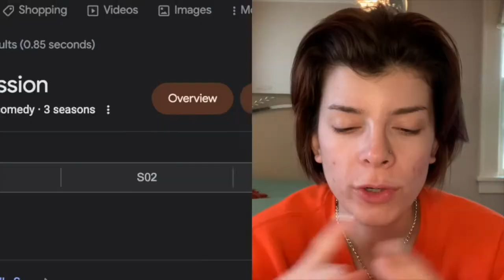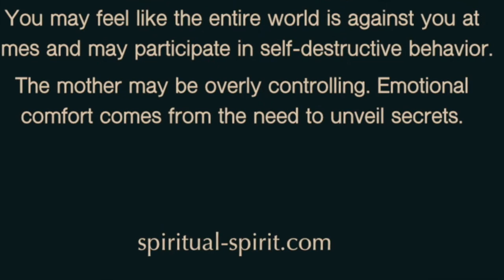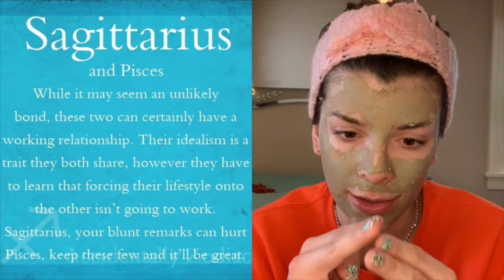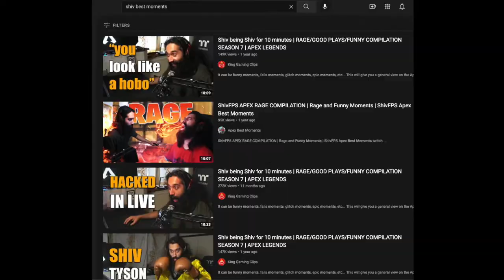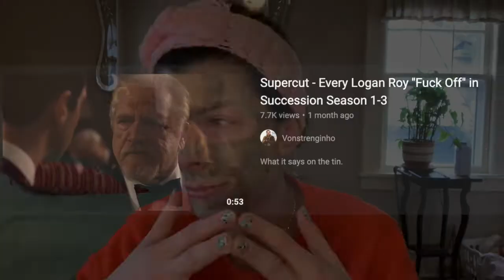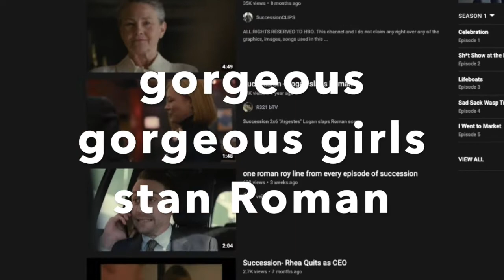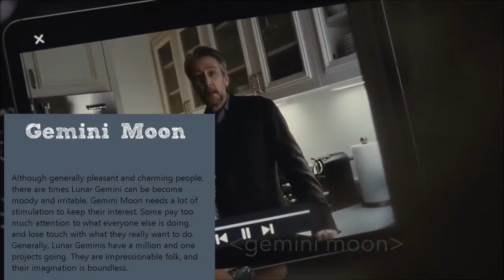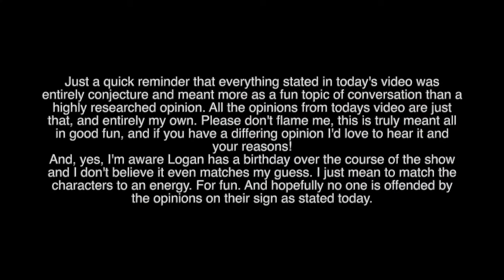Astrology on Succession✨ + edits!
Probably some of the most fun I've had making a video, just speculating and vibing together. PLEASE watch some of the other edits I screenshot in this video, as the creators made some amazing content and worked really hard for it.